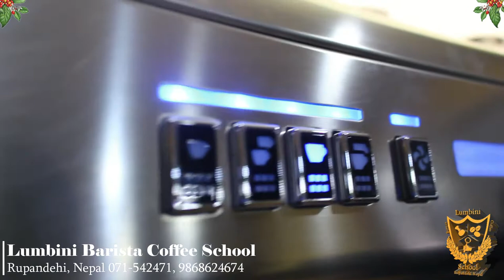Lumbini Barista Coffee School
𝐒𝐭𝐚𝐫𝐭 𝐘𝐨𝐮𝐫 𝐒𝐩𝐞𝐜𝐢𝐚𝐥𝐭𝐲 𝐁𝐚𝐫𝐢𝐬𝐭𝐚 𝐂𝐚𝐫𝐞𝐞𝐫 𝐖𝐢𝐭𝐡 𝐋𝐮𝐦𝐛𝐢𝐧𝐢 𝐁𝐚𝐫𝐢𝐬𝐭𝐚 𝐂𝐨𝐟𝐟𝐞𝐞 𝐒𝐜𝐡𝐨𝐨𝐥
𝗐𝗁𝖾𝗍𝗁𝖾𝗋 𝗒𝗈𝗎'𝗋𝖾 𝗀𝗈𝗂𝗇𝗀 𝖺𝖻𝗋𝗈𝖺𝖽 𝖿𝗈𝗋 𝗁𝗂𝗀𝗁𝖾𝗋 𝗌𝗍𝗎𝖽𝗒 𝗈𝗋 𝗍𝗁𝖾 𝗃𝗈𝖻 𝖲𝖾𝖾𝗄𝖾𝗋 𝗈𝗋 𝖼𝗈𝗅𝗅𝖾𝗀𝖾 𝖣𝗋𝗈𝗉𝗈𝗎𝗍, 𝗈𝗋 𝖾𝗏𝖾𝗇 𝗌𝖼𝗁𝗈𝗈𝗅 𝖽𝗋𝗈𝗉𝗈𝗎𝗍
𝐓𝐡𝐢𝐬 𝐬𝐤𝐢𝐥𝐥 𝐦𝐢𝐠𝐡𝐭 𝐛𝐞 𝐭𝐡𝐞 𝐛𝐚𝐜𝐤𝐛𝐨𝐧𝐞 𝐨𝐟 𝐲𝐨𝐮𝐫 𝐜𝐚𝐫𝐞𝐞𝐫
𝙬𝙚 𝙖𝙡𝙧𝙚𝙖𝙙𝙮 𝙩𝙧𝙖𝙞𝙣𝙚𝙙 𝙢𝙤𝙧𝙚 𝙩𝙝𝙖𝙣 1000 𝙨𝙩𝙪𝙙𝙚𝙣𝙩𝙨 𝙬𝙝𝙤 𝙖𝙧𝙚 𝙘𝙪𝙧𝙧𝙚𝙣𝙩𝙡𝙮 𝙜𝙚𝙩𝙩𝙞𝙣𝙜 𝙖 𝙟𝙤𝙗 𝙞𝙣 𝙢𝙖𝙣𝙮 𝙘𝙤𝙪𝙣𝙩𝙧𝙞𝙚𝙨 𝙉𝙚𝙥𝙖𝙡 𝙩𝙤 𝙩𝙝𝙚 𝙐𝙎𝘼
90% Practical Base Training Focus On
5 Latte Art, 60+ Coffee Drinks, Waiter Training,
Cashier Handling Training,
Coffee Farm Visiting, Manual Brewing With( Aeropress, Pour Over, Siphon, French Press, Auto Brewer, Batch Brewer).
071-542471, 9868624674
About us
Lumbini Barista Coffee School was founded on the vision to inspire and empower both coffee consumers and coffee professionals. was organized by professional Trainers. We endeavor to provide the most comprehensive and in-depth coffee training in the industry and deliver world-class solutions through coffee education. is not only about Barista it is also related to Coffee farming and Coffee shops too.
Our courses and programs for coffee professionals and baristas are based on the Specialty Coffee Association (SCA) coffee skills Program. The education system is aimed to meet the needs of coffee professionals everywhere. It is a controlled and certified system with a curriculum written and updated by the best mind in the coffee industry. Our professional barista training focuses on technical /theory knowledge and practical examinations. Our school provides participants with individual coffee stations equipped with espresso machines and commercial grinders as well as a complete range of brewing apparatus.
Our high-powered and engaging trainers and speakers are experienced in both people's development and in the cafe industry
and are ready and eager to impart their skills and passion for coffee. If you are in the cafe or hospitality industry we welcome you to have a discussion about your specific training needs. Whether you are a simple coffee lover and enthusiast, budding barista, or seasoned industry professional we at a Lumbini barista coffee school will have the right training just for you.